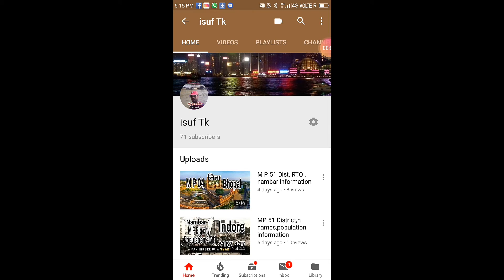India's cleanest city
India cleanest city Indore